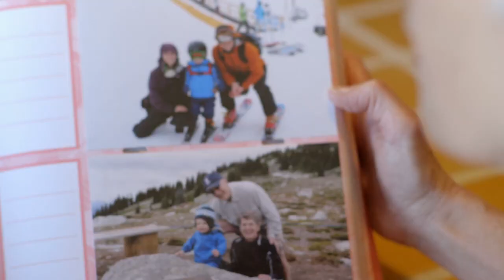Embarc Palm Desert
Relaxation, rejuvenation and tranquility. Club Intrawest – Palm Desert winds along the fairways of Desert Willow Golf Course. Sallie and John tee up the perfect vacation at the Club, on the links and beyond.